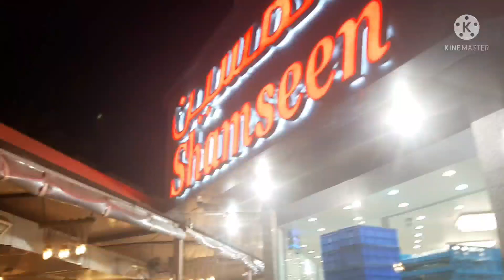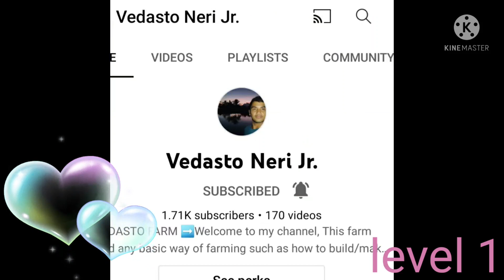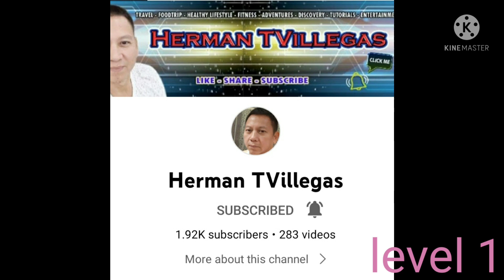Gala Every Restday ||Lakad2x Sa Park ||Pretty Girl1 vlog